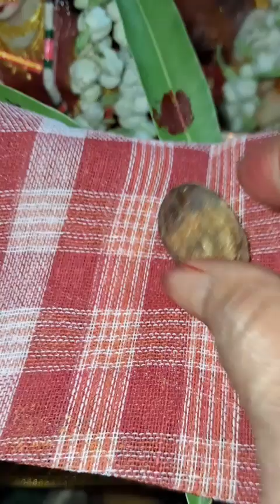মালক্ষীদেবীর পূজা করতে একটি পাতা অবশ্যই নিবেদন করুন, দারিদ্র্য দূর হবেই